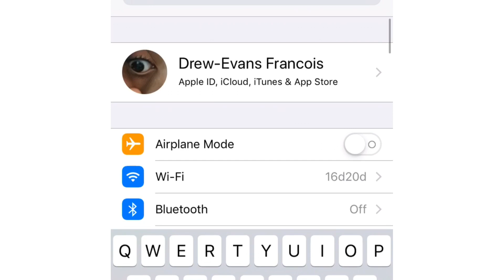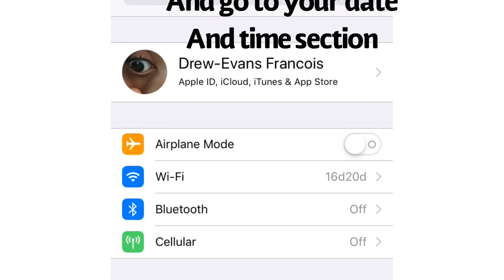How to rob a train in BITLIFE 🚂 💰 MILLIONS (PATCHED)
YOU’LL BE RICH AFTER WATCHING THIS make sure it’s 4:20 tho before you come and scream at me in the comments ok little kids